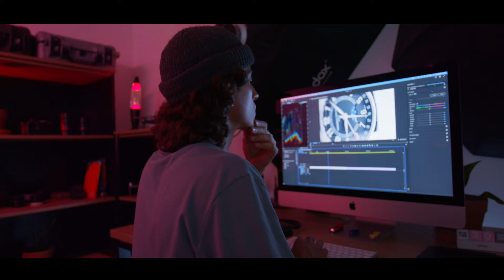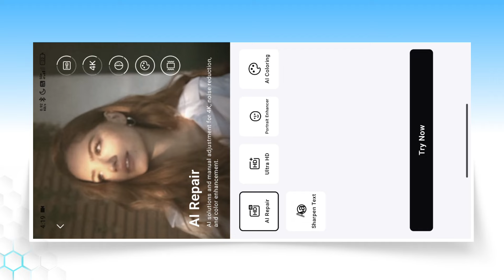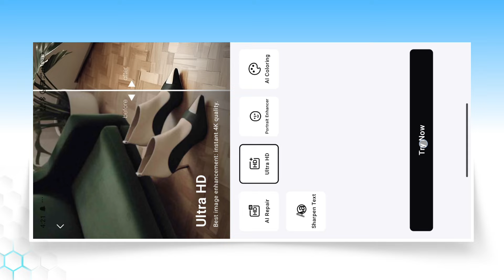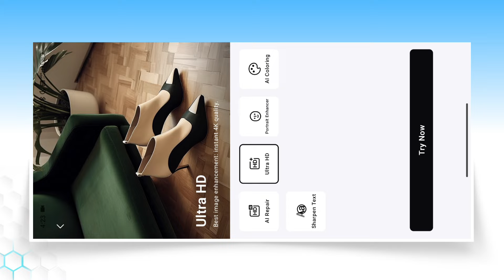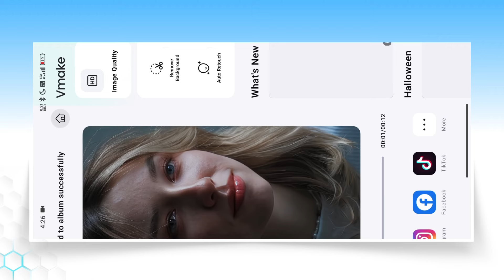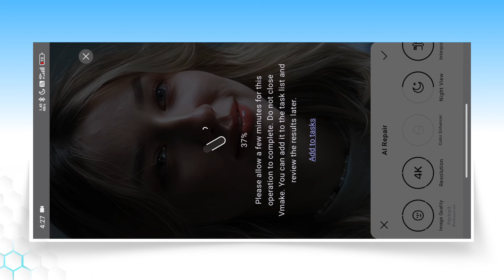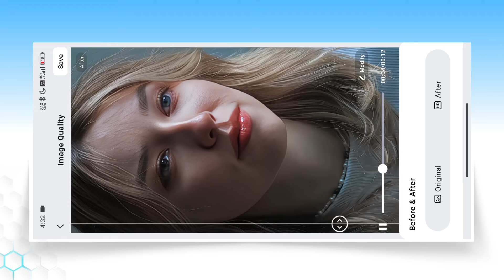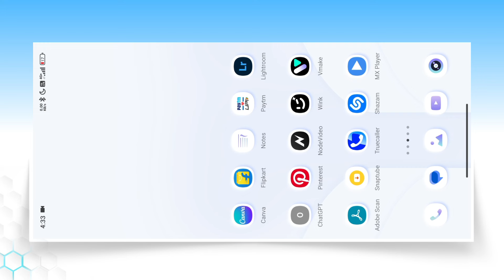Wink App Ka Baap Aaagya | Best Video Quality Enhancer App | 4K Quality Video Editing App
Enhance video resolution to 4K and 8K without quality loss, Try Uniconverter AI now

Aaj ki is video par main aapko ek best video quality enhancer app ke baare mein bataya hu jismein aap 4k quality ka video editing kar sakte ho, jo ki wink app ko bhi takkar de sakta hai.

wink app alternative
wink 4k video quality enhancer
wink download
4k video editing app
how to increase video quality
video quality app
video quality enhancer
4k quality video editing
video quality kaise badhaye
video quality increase kaise kare